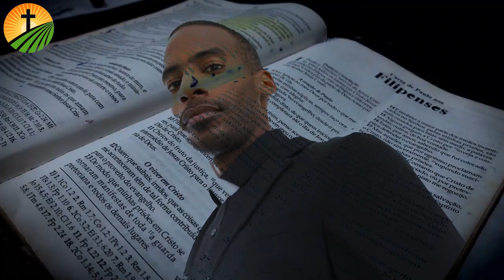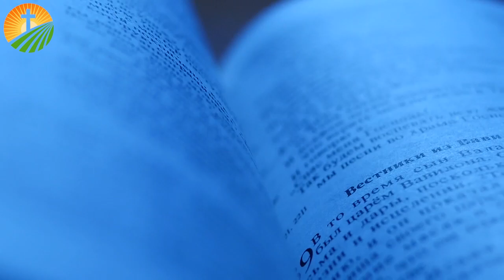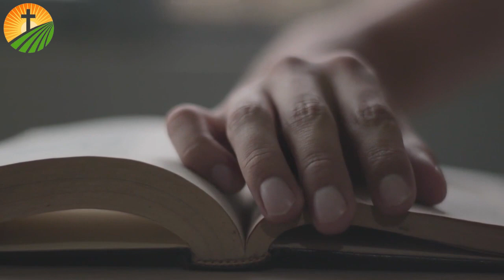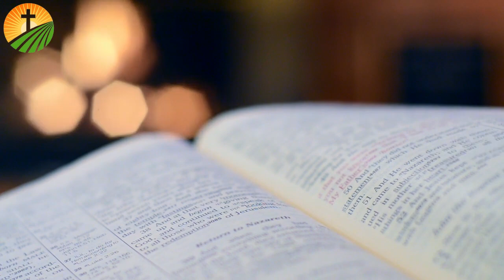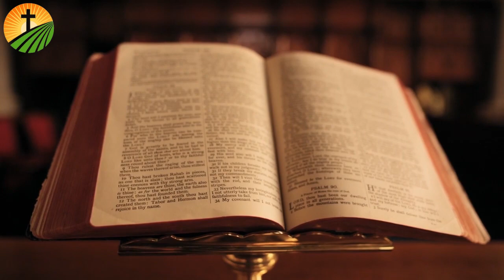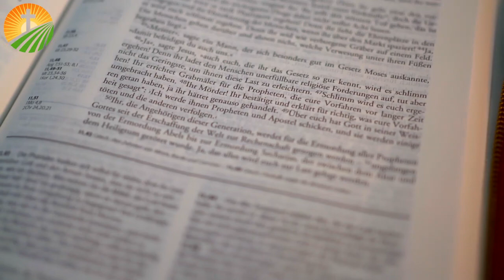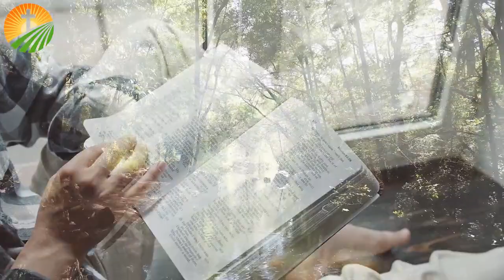💥የእግዚአበሔርን ድምፅ ችላ አትበሉ።👉 ይህ የማስጠንቀቂያ ደውል ነው‼️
ስለተመለከታችሁን እናመሰግናለን ቪዲዮውን ሼር በማድረግ እናንተ ያገኛችሁትን ይህን የእውነት ቃል ለሌሎች እንዲደርሳቸው ያድርጉ።

ለቻናላችን አዲስ የሆናቹ ሰዎች አማርያ ቲዩብን ሰብስክራይብ በማድረግ ቤተሰቡን ተቀላቀሉ።

ሁላችንም ሁሌም በንቃት የምንኖርበትን ፀጋ እና አቅም ጌታችን ኢየሱስ ክርስቶስ ይጨምርልን